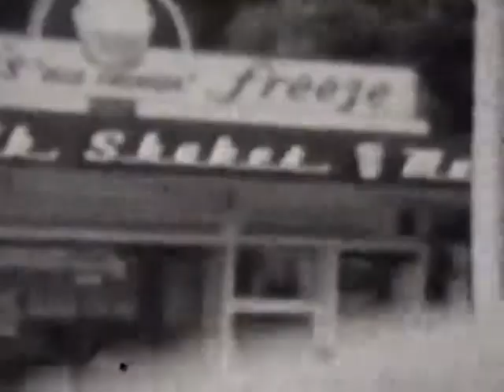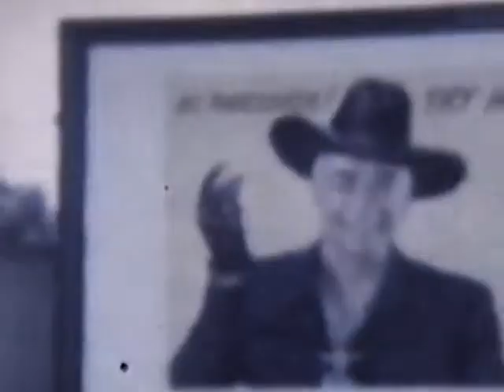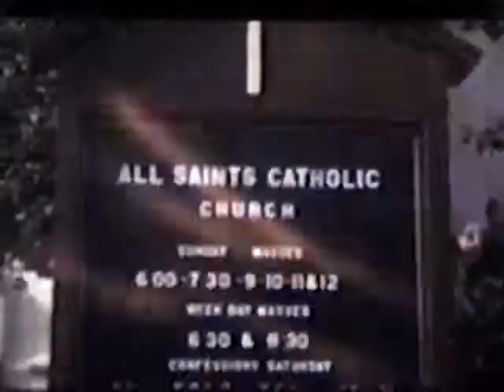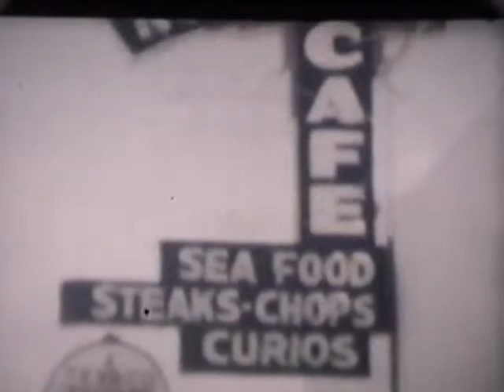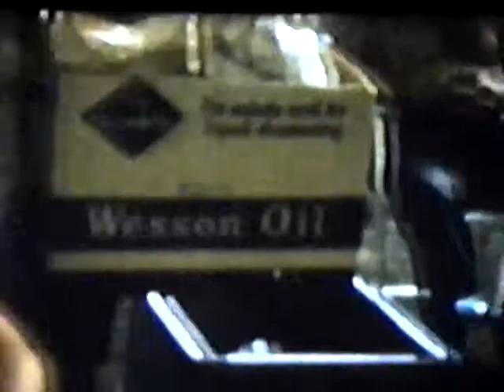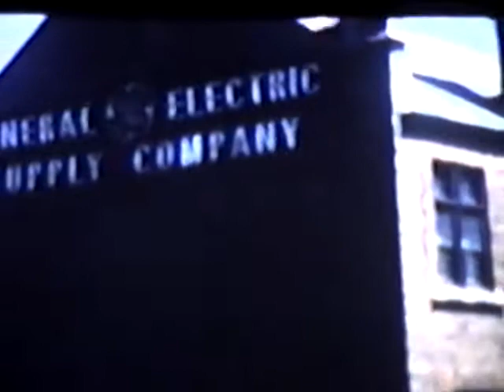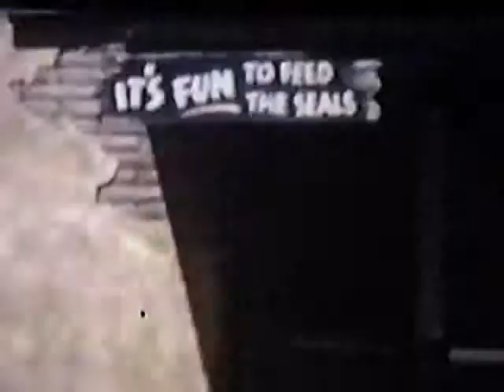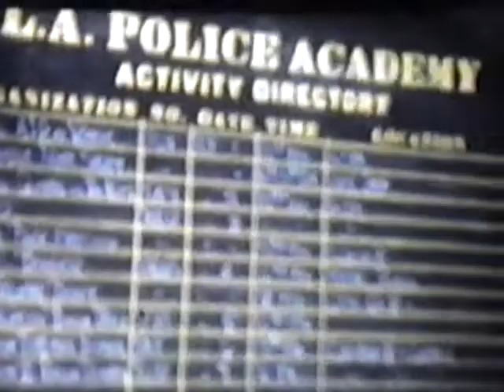Sale Family Home Movies 1949-59